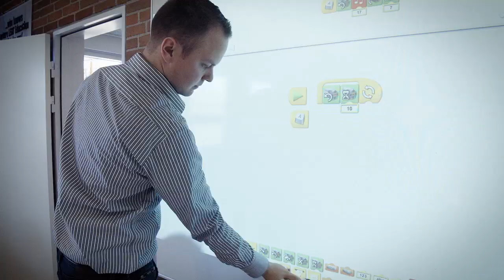LEGO Education in Elementary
Jacob Kragh, LEGO Education President, explains how LEGO Education in Elementary schools ignite lifelong, enthusiastic and effective learners through hands-on minds-on solutions.